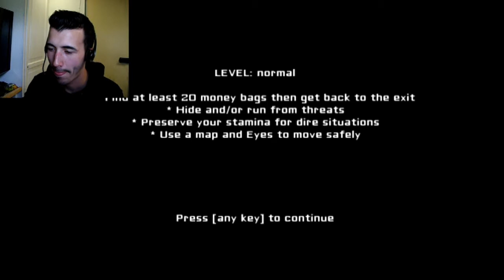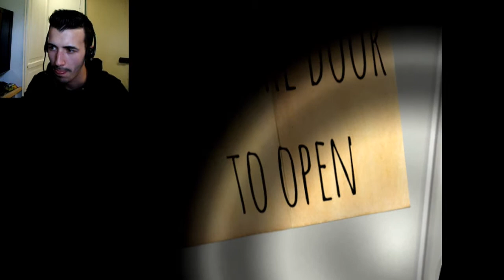[EYES] Face Com| L'attaque des têtes décapitées de femme vampire.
Teste en face commentary du jeu indie "EYES".